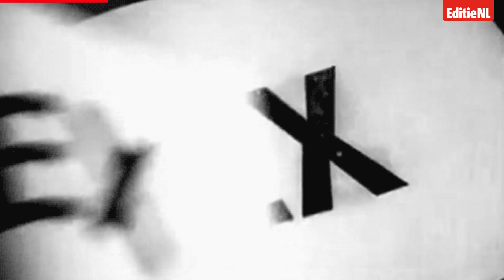Gerard Joling ging met 4500 mensen naar bed! En de gewone Nederlander? - EDITIE NL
Zijn we er eerlijk over, of liegen we? Hoe open zijn Nederlanders over het aantal mensen met wie ze seks hebben gehad? Verslaggever Maarten zocht het uit!